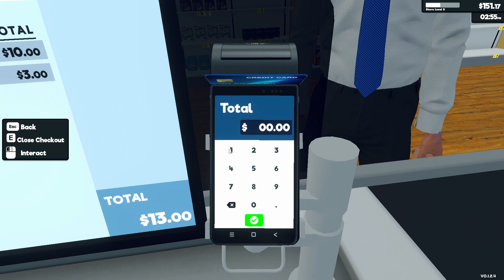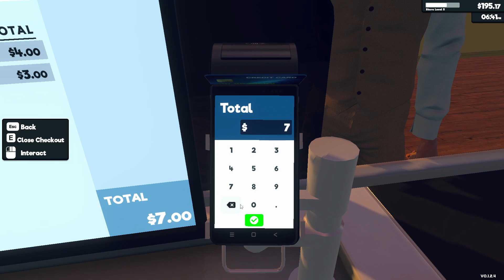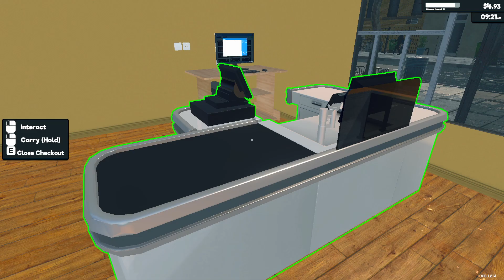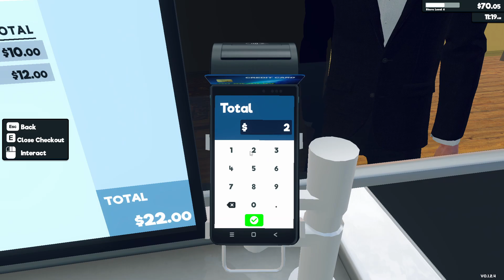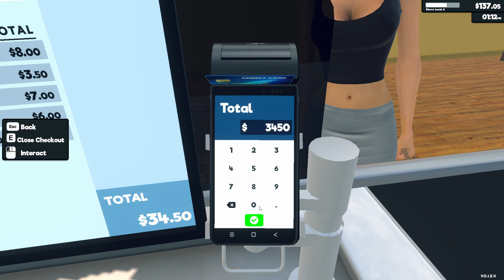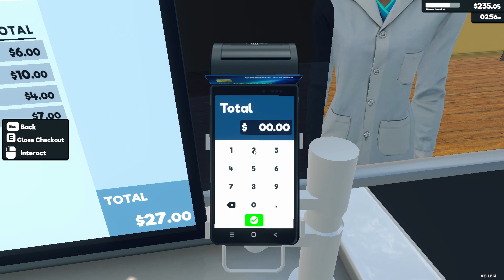Supermarket Simulator Ep 4